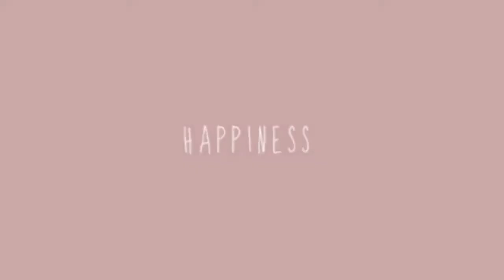TIPS MAKEUP TAHAN LAMA SEHARIAN DAN UNTUK WAJAH BERMINYAK | Fitriyah AF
Haloooo selamat siaaaang!!🗣
Maaf banget baru bisa up video yah wkwk
Semoga bermanfaat and happy watchinggggg💖💖
FYI , maksudnya BRUN-BRUN yah xixi

Next video? Bisa request dan langsung komen dibawah.